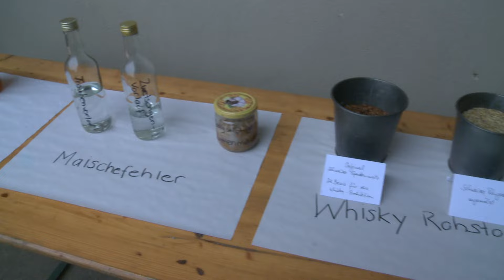Ab ufs Land - Weidhof Ormalingen Teil 3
Whisky und Schnapsbrennerei auf dem Weidhof Ormalingen